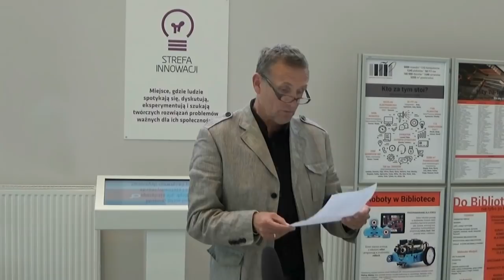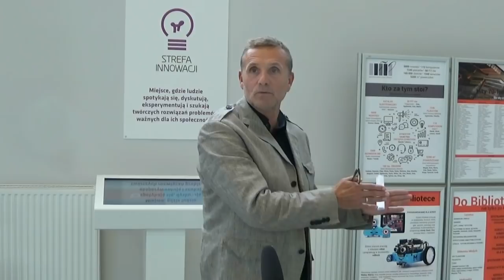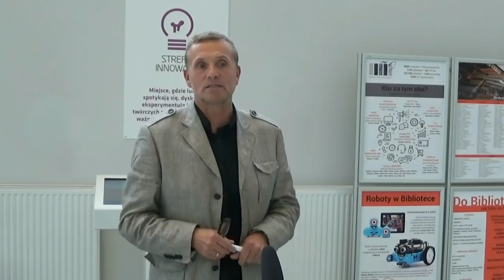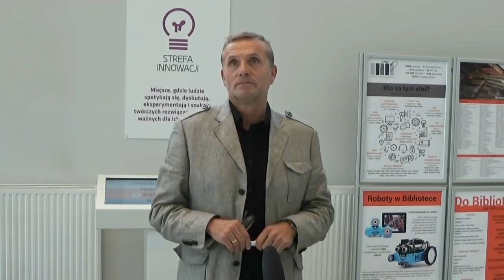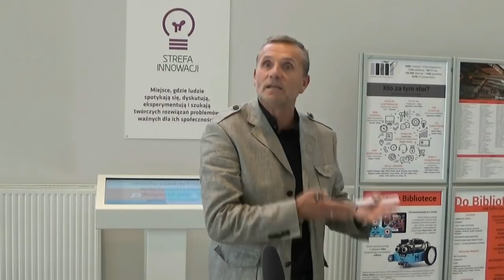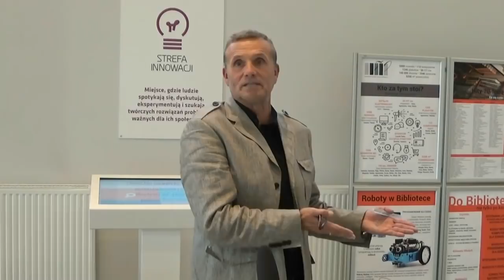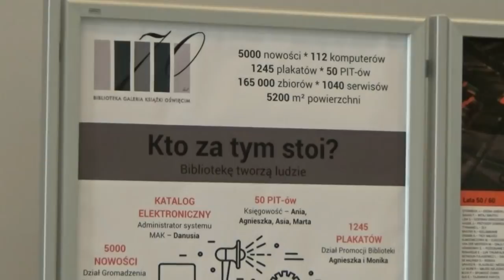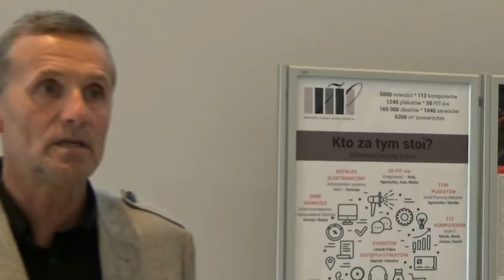Starosta zabiera głos w temacie Radia Oświęcim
Starosta oświęcimski zorganizował dzisiaj konferencję prasową w temacie Radia Oświęcim. Kolejny raz padły mocne słowa pod adresem prezydenta miasta.